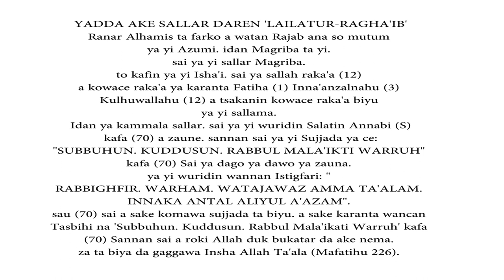INNALILAHI YANZU DAN ALLAH WANNAN GASKIYA NE KUWA